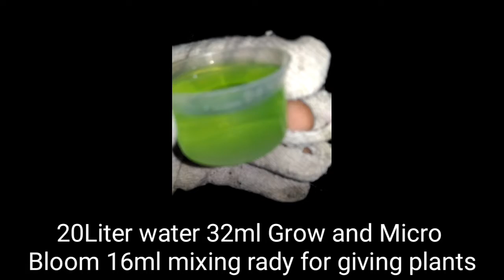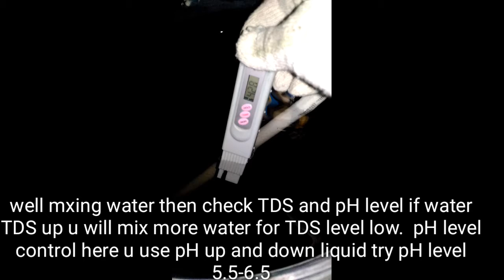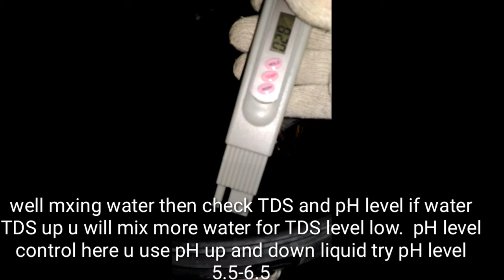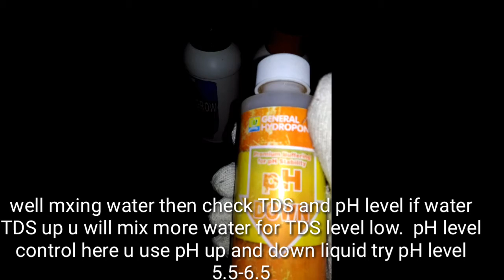Hydroponic Nutrients, pH and TDS all in one video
Here sawing mixing hydroponic Nutrients in water pH and TDS level check for beginners.